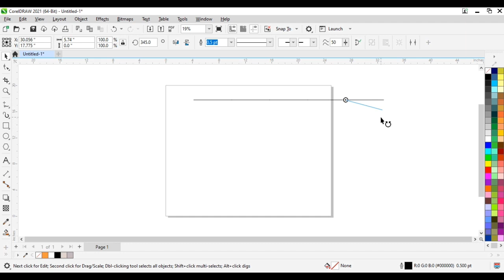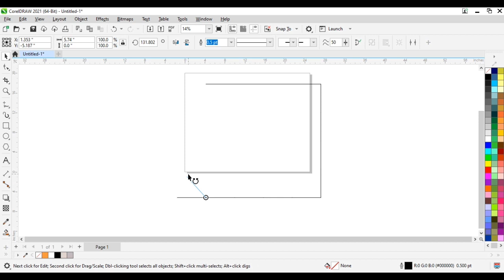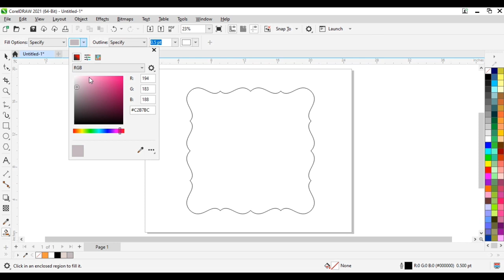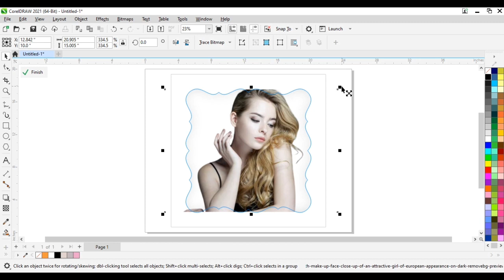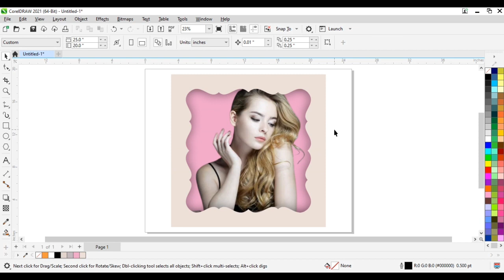Cloning Effect - Coreldraw | Professional Graphic Designing | Coreldraw Beginner's Tutorial(Part-II)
Hello friends, welcome to this video. Today I will show 3d Cloning Effect in CorelDRAW. This graphic is very easy and attractive to create. Freehand tool and circle tool is used to create this logo. Besides, the gradient color has been used to make this effect more attractive.
             Please watch this video carefully from the beginning to the end and if you have any problem let me know by commenting. Thank you.